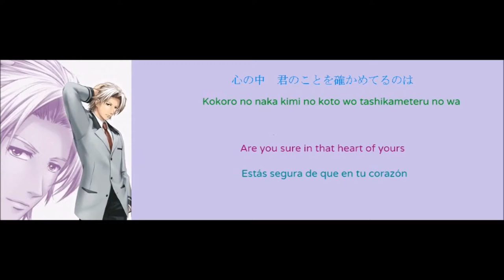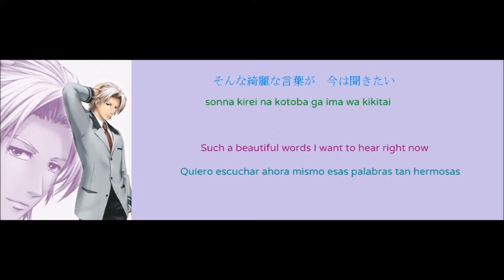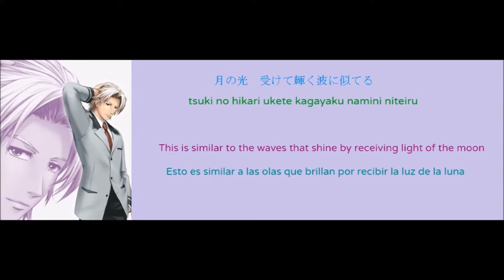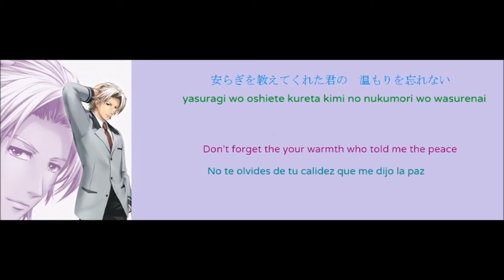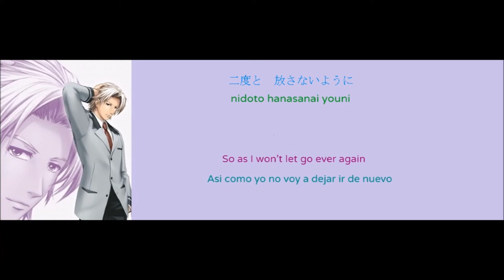Beside - Saeki Teru Image Song (With Lyrics/Con Letra) Tokimeki Memorial Girl's Side Second Kiss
I apologize if the lyrics are wrong.

Pido disculpas si las letras están incorrectas.
Por favor, corríjanme dejando un comentario abajo y voy a tratar lo mejor posible para arreglarlo.

Song is sung by Saeki's seiyuu: Morita Masakazu (森田成)
Canción cantada por el seiyuu de Saeki: Morita Masakazu (森田成)

Watch in HD for clearer view!~

Lyric music video made by yours truly!